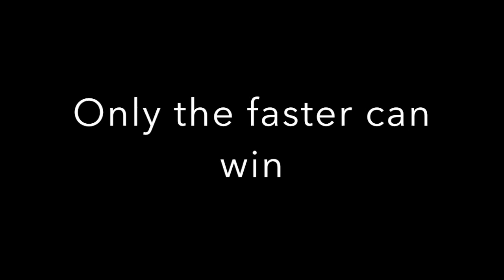The Teacher Game Day 13